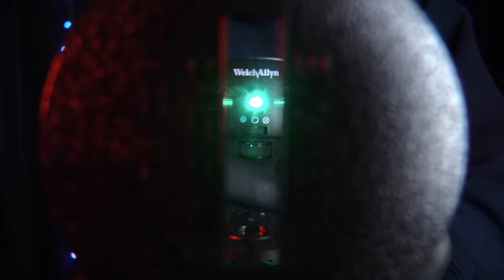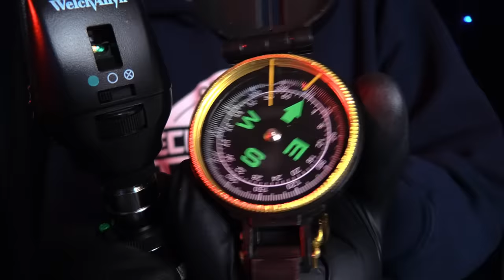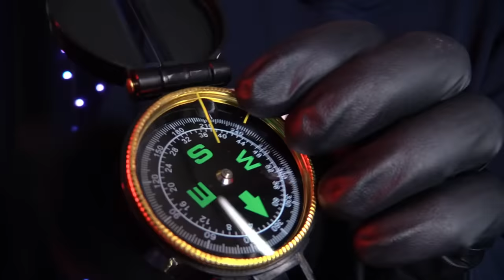100% Of You WILL Sleep... Or Else (ASMR) Inaudible Speaking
today Vincent puts you into a deep restful sleep.. or else. using tried and true therapies, he speaks in an inaudible soft tone and then you go sleepy sleep.
This Video is to relieve stress, promote relaxation & sleep.